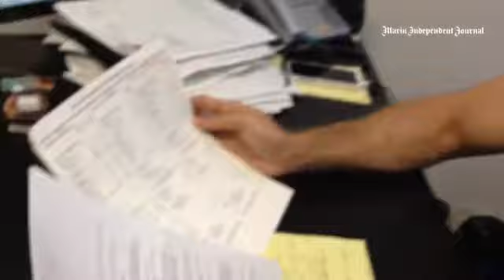Robert Bakerian of R & R Consultants feels Downtown Business Assn funds spent unwisely. Voted agains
Robert Bakerian of R & R Consultants feels Downtown Business Assn funds spent unwisely. Voted against assessment.